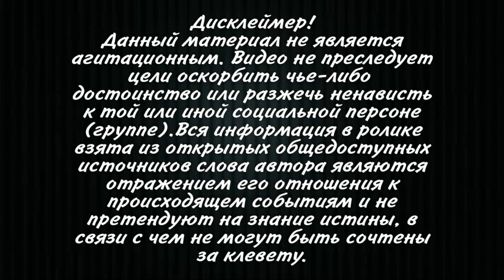В оппозиции Грузии не одобрили идею объединиться с партией Саакашвили!НЕ ОСВОБОДИМ Михаила из тюрьмы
От объединения оппозиции в Грузии под единой партии президента Грузии Михаила Саакашвили «Единое национальное движение» отказались бывшие соратники Саакашвили, лидер партии «Стратегия Строитель» Георгий Вашадзе и председатель «Европейской Грузии» Георгий Бокерия, об том они 8 февраля заявили журналистам.